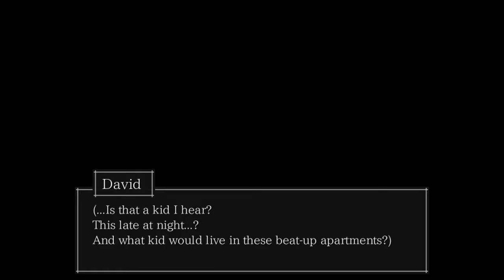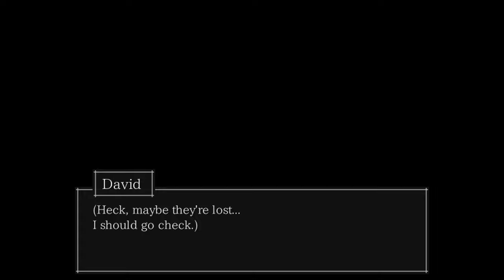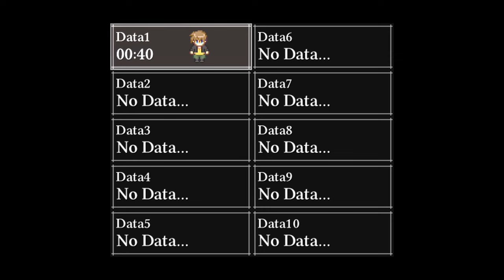THE CROOKED MAN - HAUNTED WASHBASIN!